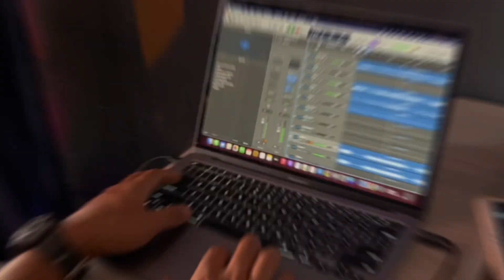Skodeng Projek - KUGIRAN WAK JENG